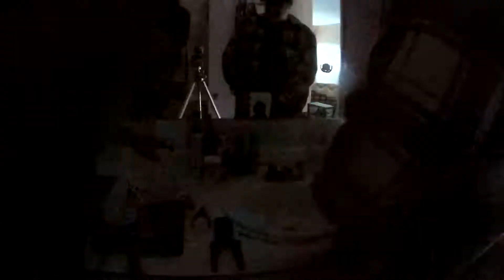Property Renovation Day (47). Outfitting the one bedroom apartment with Internet (2/4).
Aside from pulling network (CAT-5) to the upstairs apartment for the Wireless Router we needed to tap into the electrical service to power the wireless router.